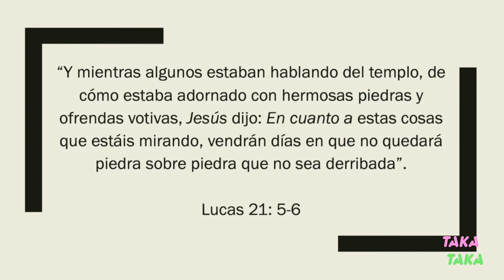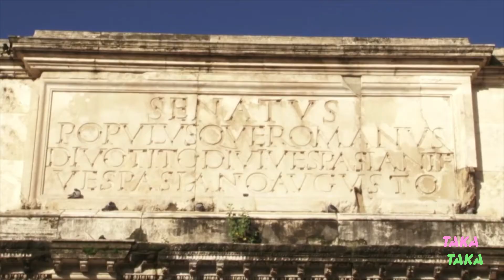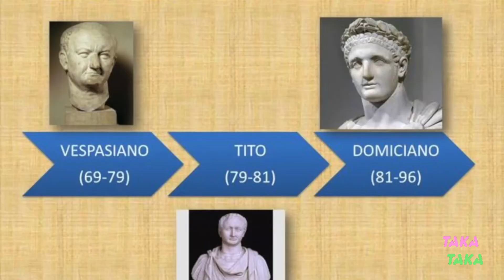HISTORIA RESUMIDA DEL COLISEO ROMANO ( ANFITEATRO FLAVIO). Ciudad de Roma.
El Coliseo Romano o Anfiteatro Flavio es un lugar fascinante de la Ciudad de Roma. Aquí conocerás su historia y datos curiosos. Sabrás cómo se financió y que tiene que ver el Pueblo Judío en la historia de esta mega-estructura. 7 minutos de historia que no te dejarán indiferente.